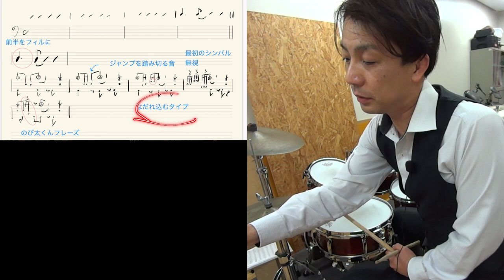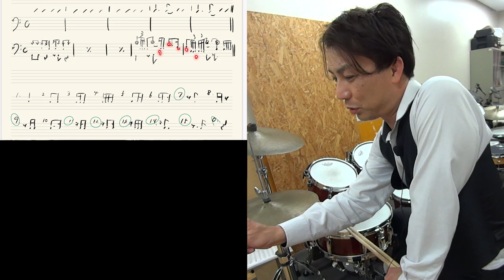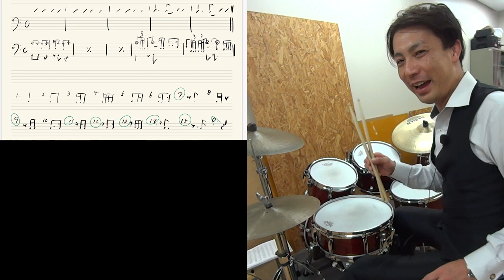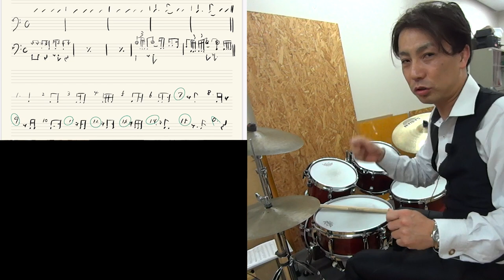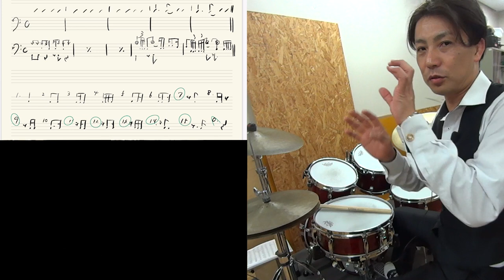キメのアプローチ ８ビート編２ シンコペーションのアプローチ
前回のシンコペーションアプローチの続きになります
今度はシンコペーションの手前の変形
そして、２つ同じアプローチが続いた場合の
連結を考えていきます

CHE.R.RY - yui 加藤梨菜MasaP 歌ってみた 弾いてみた バンドで演奏してみた 4K HDR 60fps

シンコペーションアプローチ８ビート編２